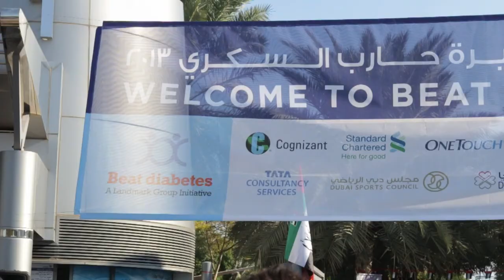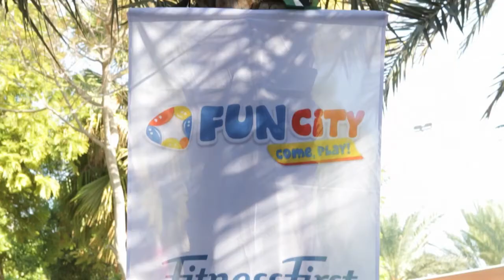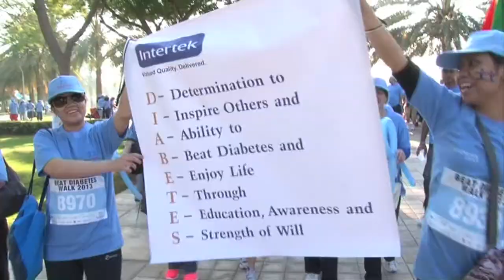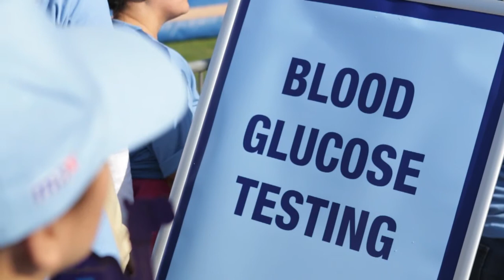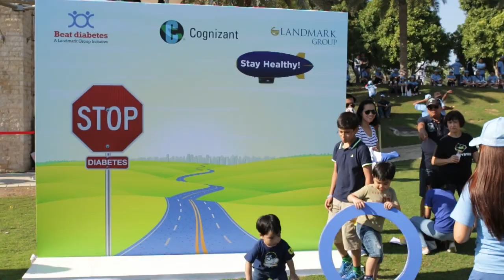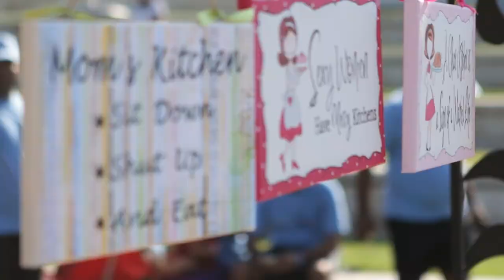Beat Diabetes 2013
Join the Beat Diabetes walk at Zaabeel Park